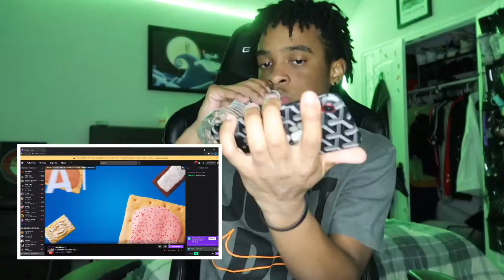REACTING TO ADIN ROSS GETTING ARRESTED ON LIVE!!😂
Leave a sub if you love your momma💕💕

 Ig nocaparius
Snap arius_allen